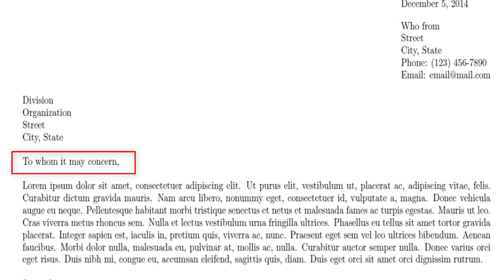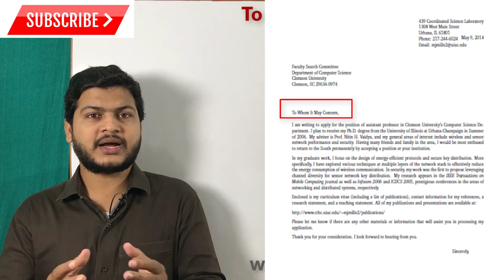To whom it may concern | Advance structure of English | spoken English topic | English by Taukir.